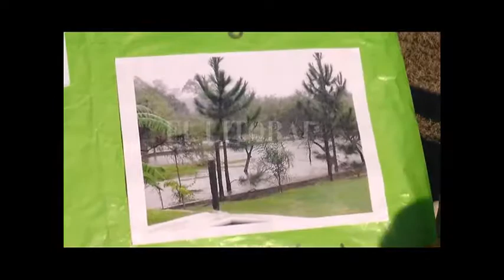LAS EXPLICACIONES DEL MUNICIPIO DE RINCÓN SOBRE LA CONSTRUCCIÓN DE VIVIENDAS EN VILLA CALIFORNIA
JOSÉ AMADO - SEC. GENERAL MUNICIPALIDAD RINCÓN